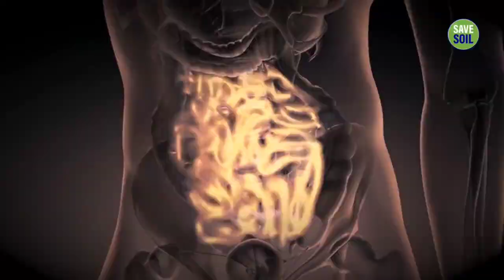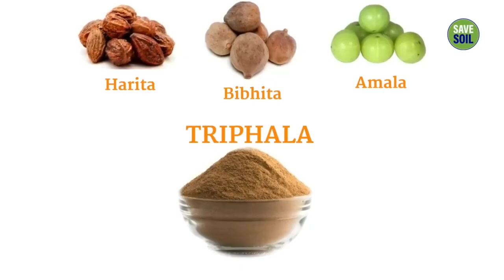🔴DETOX YOU COLON NATURALY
Proponents of colon cleansing believe that toxins from your gastrointestinal tract can cause a variety of health problems, such as arthritis and high blood pressure. They believe that colon cleansing improves health by removing toxins, boosting your energy and enhancing your immune system.

Sadhguru explains the importance of keeping one’s colon clean and shares three simple Yogic tips for a healthy colon.

Inner Engineering

Sadhguru app

Accelerate your spiritual journey with transformative guided meditations, daily wisd